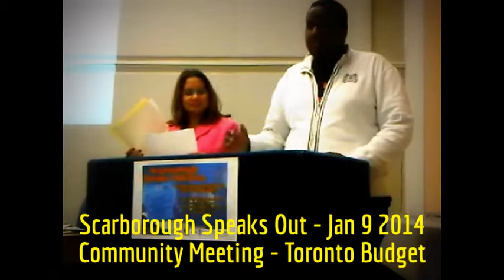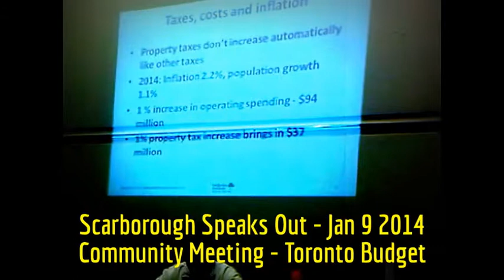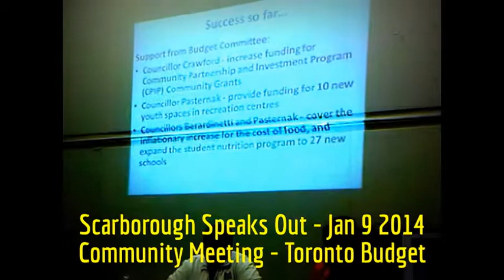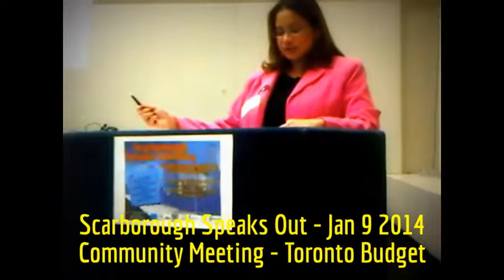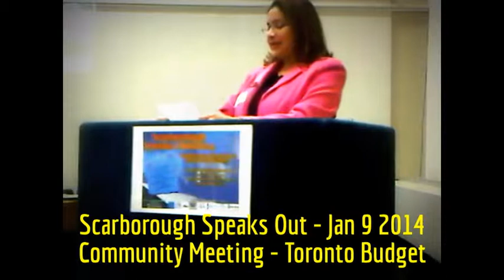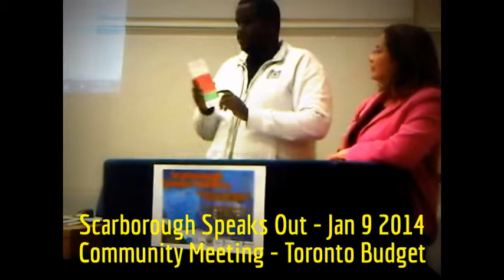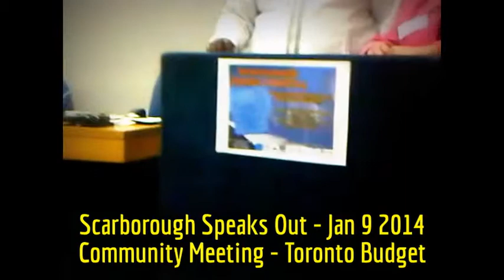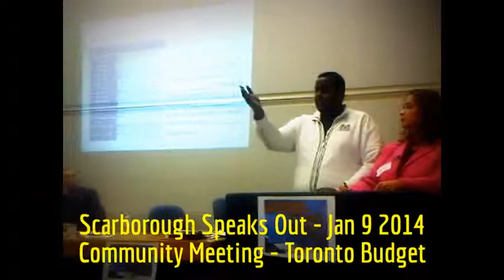HiMY SYeD -- Scarborough Speaks Out 2014, Community Meeting on Toronto Budget, January 9 2014